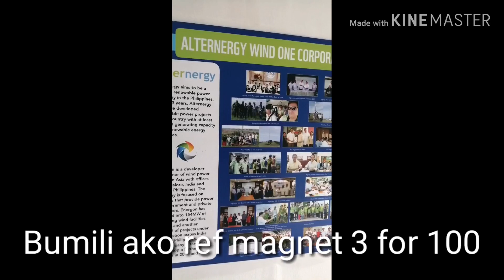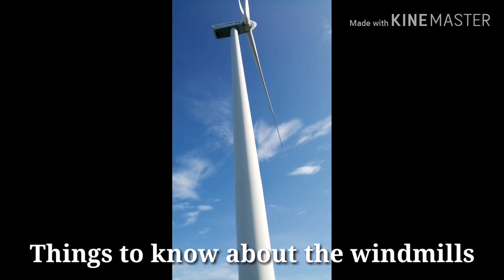PILILLA WINDMILLS | PILILLA WINDFARM RIZAL | TRAVEL VLOG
Located in the humble barangay of Halayhayin in Pililla, to be more precise, the Rizal Wind Farm is the newest addition to the growing list of tourism hotspots within close proximity of the capital, just two hours away. According to Alternergy Wind One Corp, the company that leads the operations of the farm, Pililla is an ideal setting for a wind farm because “it is part of a natural wind corridor created by the unique geographical features surrounding the lake.”

A lane of 27 wind turbines stand atop sloping hills at 300 meters above sea level, towering over Laguna de Bay and standing along the NW-SE line to capture the Amihan from October to March, whose speeds can reach 36km/hour. Each turbine can produce 2MW. The entire farm is estimated to be able to generate almost 150 Gigawatt hours of electricity every year.

How to get to Rizal Wind Farm in Pililla:

By Private Transportation (Driving Directions)

If you’re coming from EDSA, drive to Manile East Road through the towns of Taytay, Angono, Binangonan, Cardona, Morong, Baras and Tanay.

Stay on Manila East Road until you make it past Villa Lorenza Resort (should be on your left). At the fork, turn left (the other road is Pililla-Jala-Jala-Pakil Road).

Keep driving until you reach another fork. The entrance should be on your left. You’ll know you’re there when you see a parking lot.

By Public Transportation

From Starmall Mandaluyong (opposite Shangri-la Plaza/Megamall on the other side of EDSA) or Araneta Center in Cubao, Quezon City, take a van or FX to Tanay Public Market in Sampaloc. (Fare: PHP 70)

At the market, take a tricycle to Pililla Wind Farm. (Fare: PhP 300 per way.) Make sure you negotiate for a roundtrip cost

Info credits @ thepoortraveler